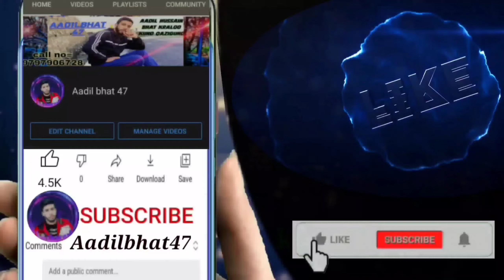World pheran day waris wani funny video